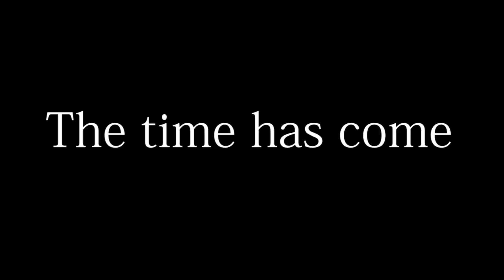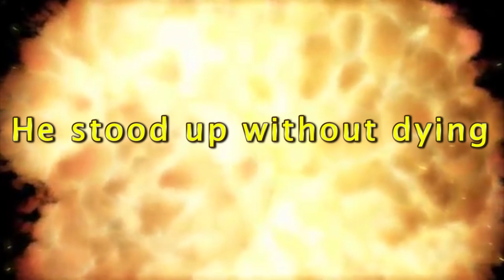I take Colonel Garrett out of the camp. Colonel Garrett VS Breaker [Days Gone]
I am a Japanese YouTuber.
This video is a shortened version of my Japanese version with English subtitles.